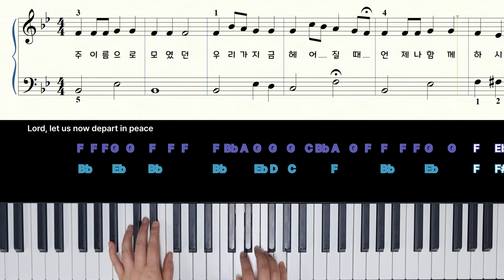쉽고 짧은 찬송가 55장_주 이름으로 모였던_ (피아노 초급)_Lord, let us now depart in peace